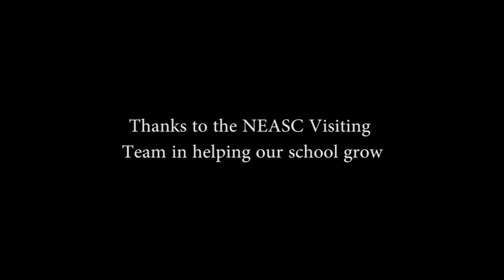Dr. Deb's Podcast, NEASC Accreditation